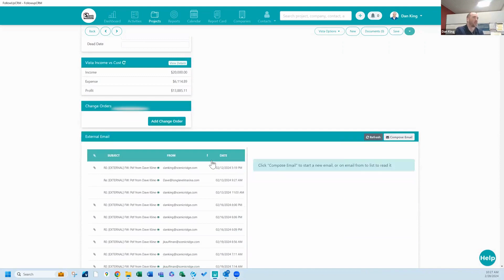Followup CRM + Vista Integration in Action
The Followup team meets with current client to make sure their Vista integration is in perfect working order. Get the gist in this 1 minute video.